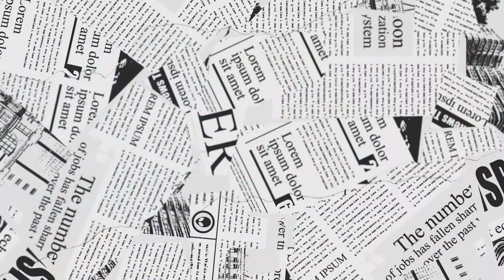We Spent The Night In A Haunted House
Join us on a spine-tingling adventure as we spend the night in a haunted house, delving into the realm of ethereal beings and supernatural phenomena. The eerie atmosphere is palpable, filled with haunting whispers and unearthly voices that will send chills down your spine. As we explore the mysterious entities that dwell in this realm, we uncover the unknown whispers of the spirit realm, where spectral beings and otherworldly mysteries await. From the whispers of mysterious entities to the spectral voices that echo through the halls, we're about to uncover the secrets that lie within the haunted house. So, sit back, relax, and get ready to experience a nightmare like no other. Will we make it through the night, or will the supernatural whispers consume us? Watch until the end to find out.